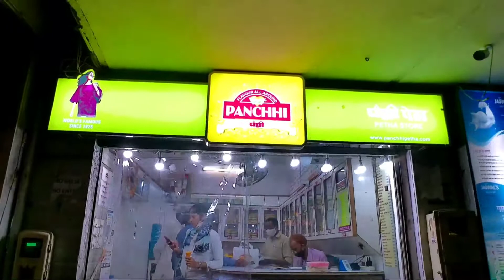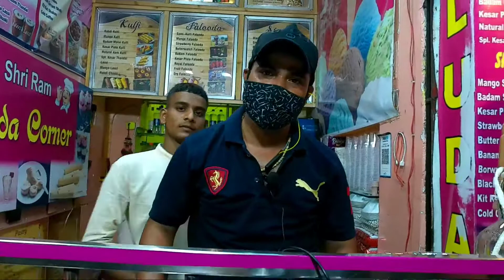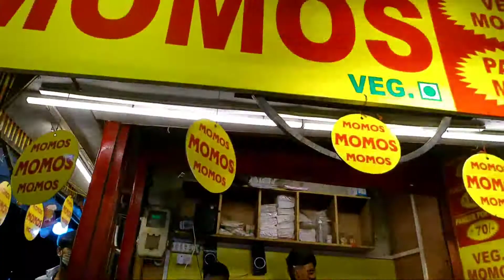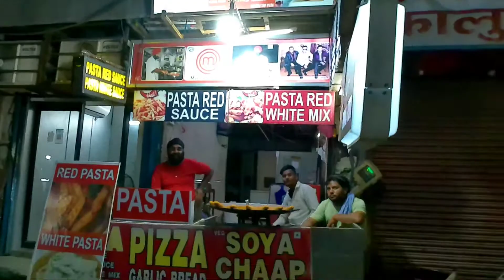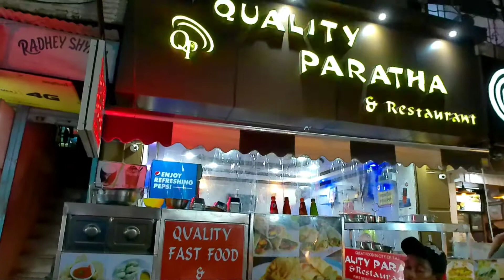Sadar bajar Agra part-5 full video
इस वीडियो में हम आपको आगरा के पेठा की फेमस दुकान दिखाएंगे। और इसमें हम आपको कई और दुकानें भी दिखाएंगे जो की खाने की और कॉस्मेटिक की शूज की है।